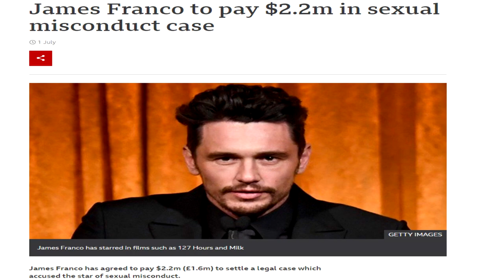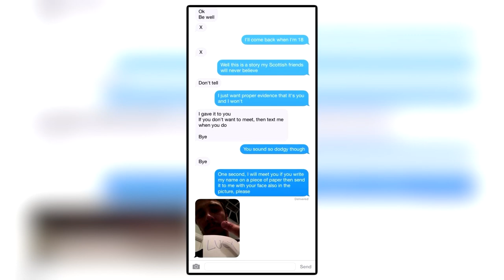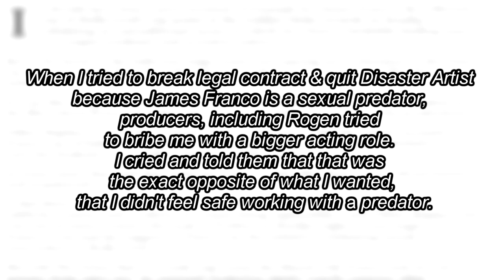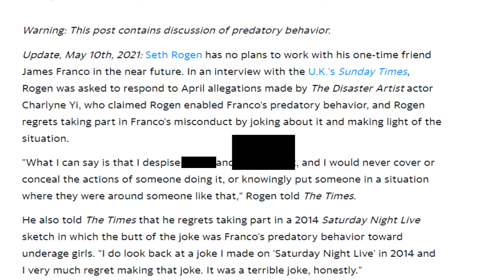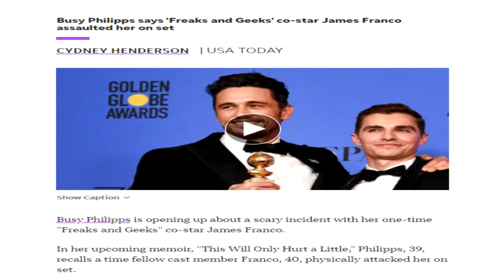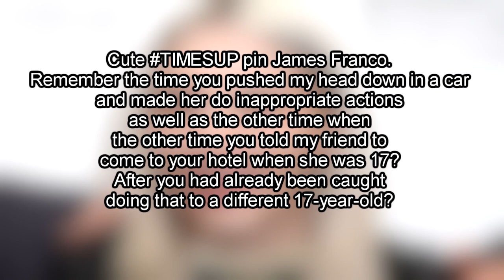James Franco FINALLY Apologizes For S/A Allegations...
James Franco truly lives up to the title of his movie—The Disaster Artist. Fallen from his high role as the "James Dean of our time" to an actor with questionable morals, things haven't been looking up for Franco. From inappropriate advances towards a 17 years old girl to abusing his power among his female students, James Franco had been under fire. Who could have guessed that their gorgeous celebrity crush was actually an abuser in disguise? Should have listened to the celebrities who warned us about James Franco's behavior. What? That's right, if viewers had paid attention they would have seen various celebrities highlighting their experiences with James Franco and exposing him for his crude behavior and personality.

James Franco is notorious for his roles in Geeks and Freaks, Rise Of The Planet Of The Apes, Eat Pray Love, Spider-Man films, The Disaster Artist, 127 hours, and Milk, Spring Breakers. Apart from being an actor, he wrote short stories, conducted acting classes and hosted theatre—a truly multi-talented celebrity who collaborated with the likes of Seth Rogan and Toby Maguire.

Yet, do you know that James Franco's long-time friend and collaborated, Seth Rogan has called it quits and dumped his sausage part "bro"?

Well, Seth Rogan was called out by fellow co-actor, Charlyne Yi and her 'gram posts are full of accusations and harsh words about the "The Interview" duo. Charlyne Yi stated that disgusted by Franco's behavior; she had to leave her role in his film, "The Disaster Artist." She listed Franco as a predator and his Bff, Seth Rogan, as an enabler. She wrote:

"When I tried to break legal contract & quit Disaster Artist because James Franco is a sexual predator, [producers, including Rogen] tried to bribe me with a bigger acting role. I cried and told them that that was the exact opposite of what I wanted, that I didn't feel safe working with a predator."

Netflix star continued further that when Franco was caught seeking time and attention from a seventeen-year-old fan, the DM's were made public, and Franco had to apologise and claim to be nothing but a gentleman. The whole incident was turned into a joke during Saturday night live, where Seth Rogan joked about pretending to be a 17-year-old girl and got Franco to meet her at a hotel. Quoting this incident, Charlyne Yi further warned the fans about Franco's behaviour and called Rogan an enabler. "There is no way your friends wouldn't know about your behaviour!"

Because of women filing lawsuits against James Franco in October 2019, and due to Charlyne's accusations, Seth Rogan dumped his best friend and claimed that he isn't a supporter of inappropriate, crude violence. The comedian and producer told the Sunday Times that it isn't a surprise nor a coincidence that he and Franco are no longer collaborating after the allegations. He confessed that he highly regrets his unfair and terrible joke on the show, SNL. Further stating that the allegations had changed so many things in their relationship and dynamic.

"What I can say is that I despise abuse and harassment and I would never cover or conceal the actions of someone doing it, or knowingly put someone in a situation where they were around someone like that,"

Apart from Seth Rogan, another celebrity came forward and heated Franco for his awful temper. Through her experience in "Freaks and Geeks", she warned those who might potentially work with him. Who's this? Busy Philipps. She published a memoir in 2018 where she called out James Franco for being a bully and assaulting her on the set. She wrote that in the script, it was instructed that Philipps had to tap Franco in the chest gently. "He (Franco) broke character" and "grabbed both my arms and screamed in my face, 'DON'T EVER TOUCH ME AGAIN!' then "he threw me to the ground. Flat on my back. Wind knocked out of me."